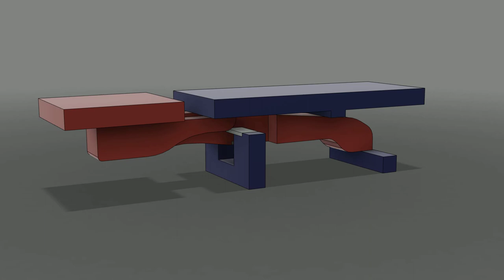Amish Stow-Leaf Table Mechanism, Animated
This is an animation of how the leaves on an "Amish stow-leaf" or "Amish draw-leaf" table work (at least, one type.) I made it in Autodesk Fusion 360.

The fixed table and apron are the blue pieces; the leaf and glide are red. I've specifically made two pieces gray because they are made of metal on the table I'm familiar with, and I think they have to be metal because they are very thin and at least in one case they have to bear quite a lot of weight.

I was trying to find this information myself for a furniture project I'm building, and I was shocked that it didn't seem to exist anywhere on the Internet. All I found were a few woodworking forums where other people were asking about them and nobody had any good answers. So I made this for the next person trying to do the same. Hope it helps!

This is the full-length glide. I think most of the heavy lifting (so to speak!) is done by the metal tab on the table apron holding the leaf up. The back of the glide, the bulbous shape that wedges between a top and bottom support on the table, I think is mostly there to provide extra stability when the leaf is locked open and counterweighting (both while moving the leaf and also when it's extended.)

Note that there are (in my research) two different kinds of tables with leaves that extend out from underneath. The other one is called a "Dutch pull-out", and it works differently. In as Dutch pull-out table, the center tabletop floats on dowels and it rises up as you pull a leaf out, then drops down to lock it in place. An Amish stow-leaf/draw-leaf table has a fixed center table-top that does not rise or move at all.